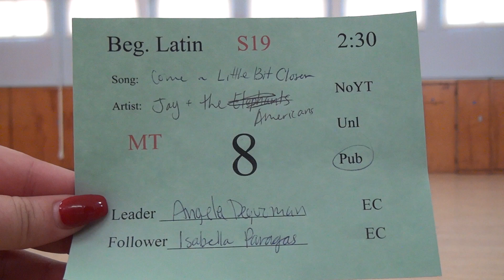00616 SJSU S19 MT BL2